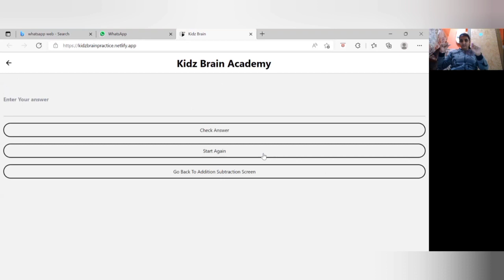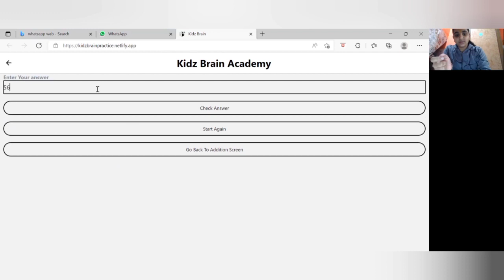How Abacus Improves Calculation Speed ? KIDZ BRAIN ACADEMY🧠 || BENEFITS OF ABACUS